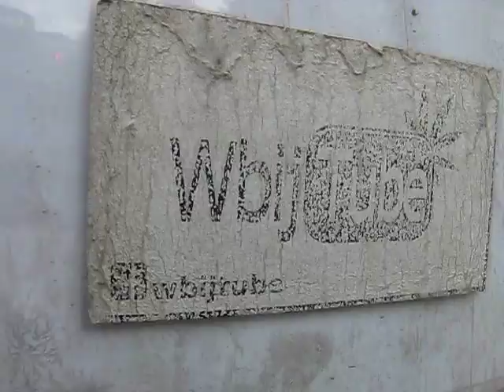Typical polish bus stop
When you go to Poland and you choose to pick public transport you are sure to encounter: stickers, beer and vodka bottles, trash, Legia graffitis and some other crap. This is because of Legia turning people to brainless animals throwing thir trash everywhere they can.